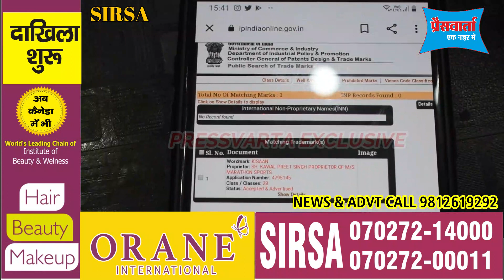सिरसा के इस युवा की बदौलत अब देश-विदेश में बिकेंगे किसान नाम के प्रोडेक्ट्स